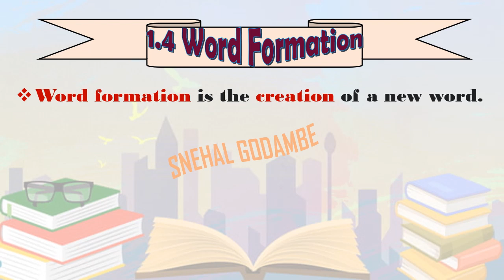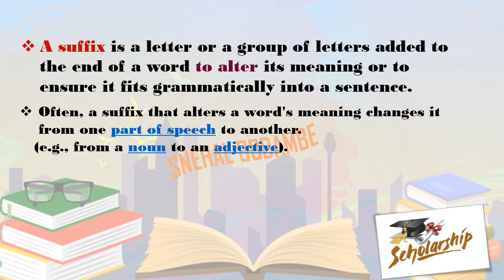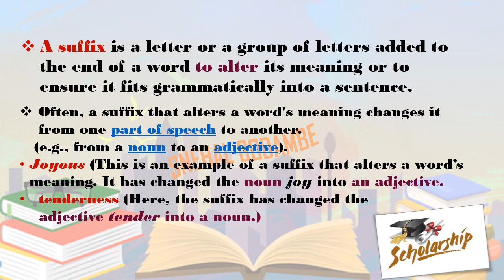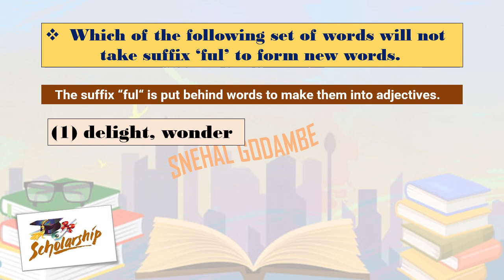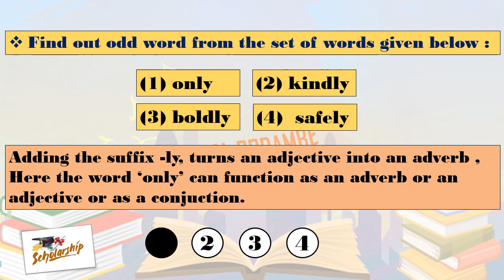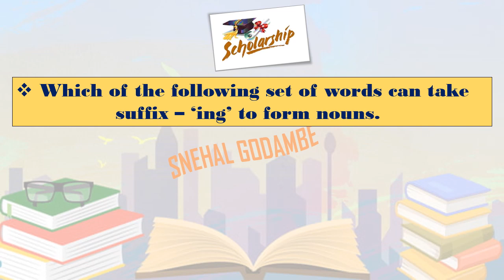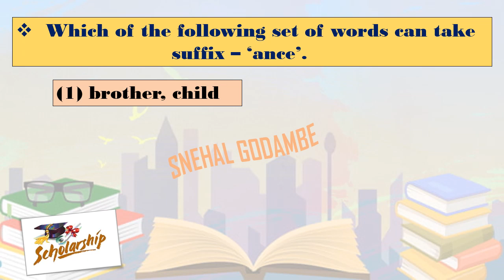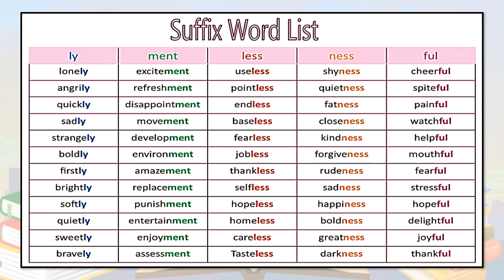BMC.VTC MAR. STD 8th SUB: SCHOLARSHIP - ENGLISH 10. 1.4 Word Formation - part 3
आपला अभिप्राय खालील लिंकवर अवश्य नोंदवावा.

* Rewrite the following words by adding suffixes :
1.bright.     2. replace.     3. fear.     4. rude.     5. hope.
6. care.      7. point.         8. shy.      9. close.   10.lone
* Circle the suffixes and underline the base word in following words :
1. amazement.  2. selfless.  3. happiness.  4. thankful.  5. assessment.
6. firstly.             7. hopeless  8. kindness.    9. watchful  10. entertainment

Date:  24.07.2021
Std:     8th
Sub :   Scholarship  English
Topic: 1.4 Word Formation - part 3
TLM: PPT
Teacher: SNEHAL GODMABE.
School: VIRTUAL TRAINING CENTER.
B.O.: Mr. Ramchandra Gode.